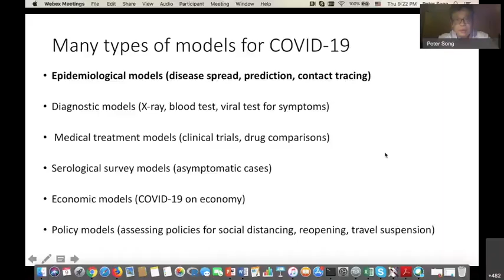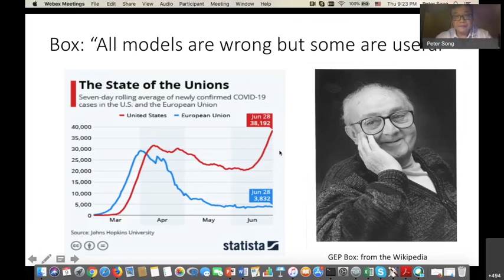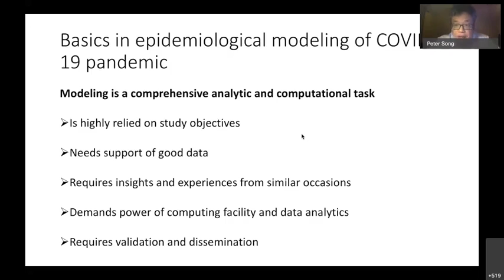(4) Basics in Epidemiological Modeling of COVID19